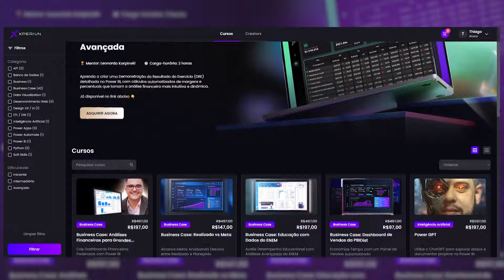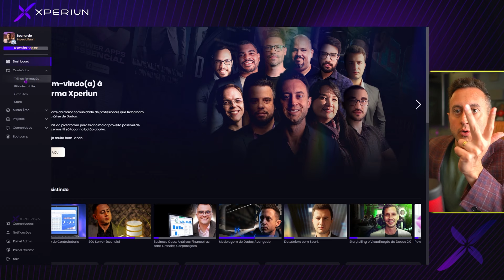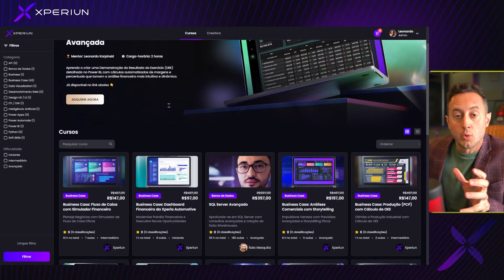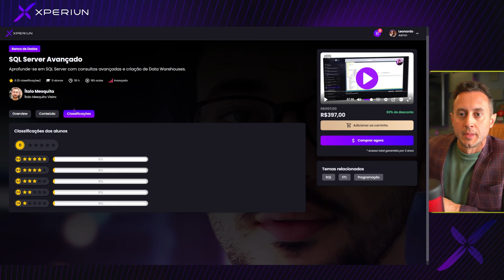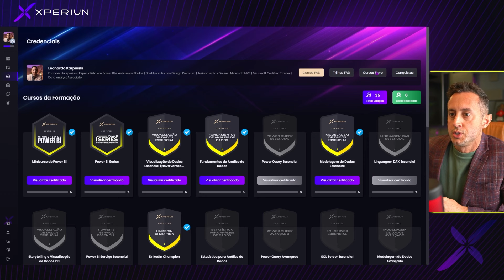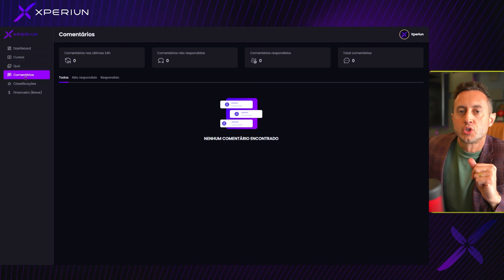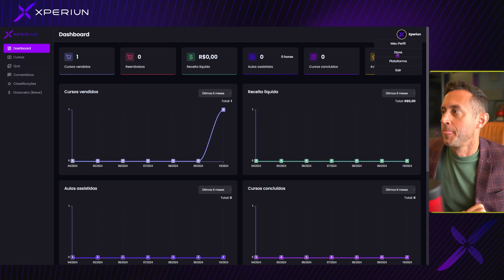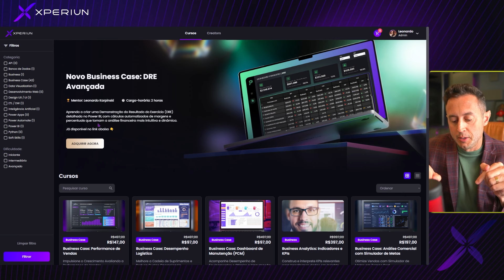Xperiun Store Está no Ar! Um arsenal de conteúdos para você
Fala, incomparável! Veja como vai funcionar a Xperiun Store! Um Marketplace de cursos onde qualquer pessoa pode comprar treinamentos individuais ou se tornar um Creator na nossa plataforma!

Agora, além das assinaturas dos planos Pró, Premium e Ultra, você também pode adquirir cursos específicos de forma individual, direto na nossa Store! Isso significa mais acessibilidade e a chance de se especializar naquilo que você mais precisa.

E sabe o que é melhor? Se você é um produtor de conteúdo e quer compartilhar seu conhecimento, você pode se tornar um Creator na nossa Store e vender seus cursos, tudo dentro da infraestrutura completa da Xperiun.